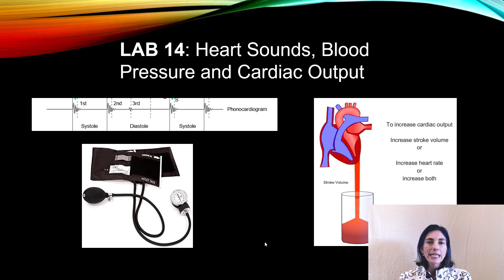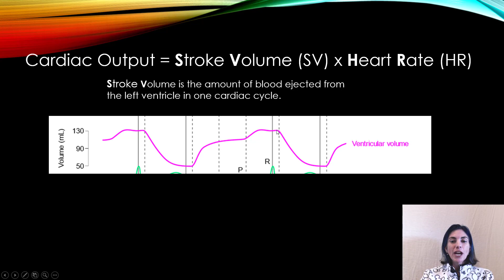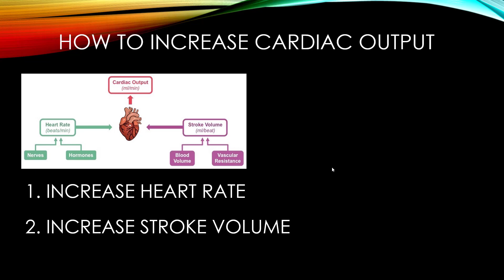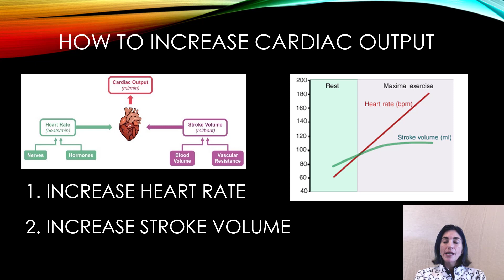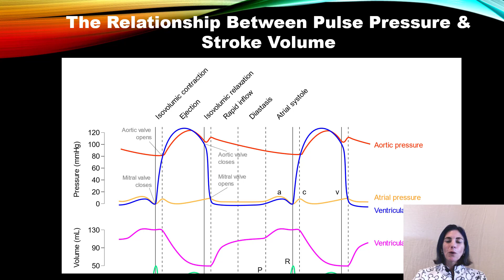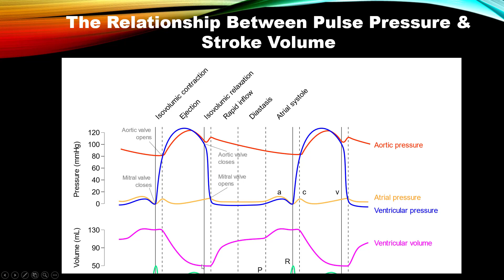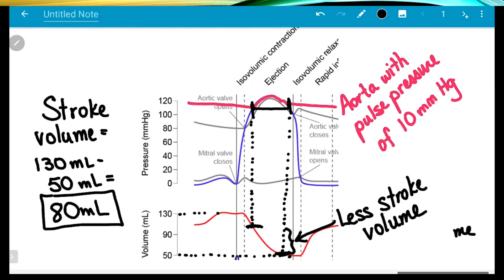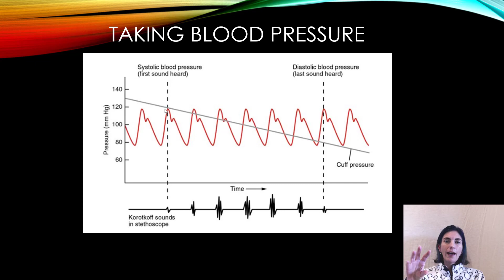Lab 14: Cardiac Output Pre-Lab Tutorial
Produced for Human Physiology Course. Covers cardiac output, blood pressure,  and the relationship between stroke volume and pulse pressure.